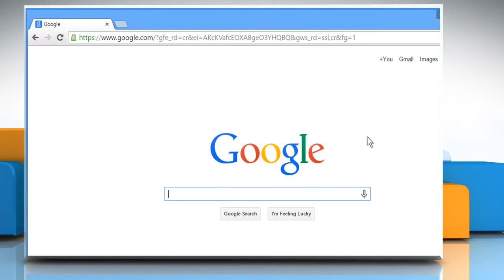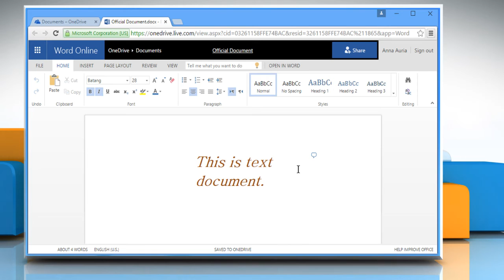How to use Microsoft® Word Online ( Tutorial Part 4) :Tutorial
Microsoft® Word online lets you work on your doc files with anyone, from anywhere, in real time. Watch this part of the video series to know how you can open and edit a document.